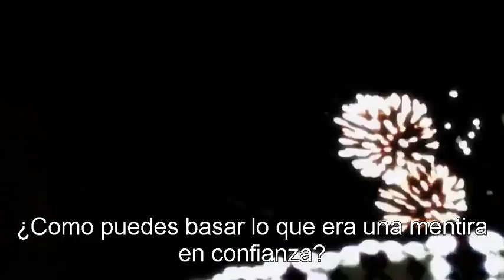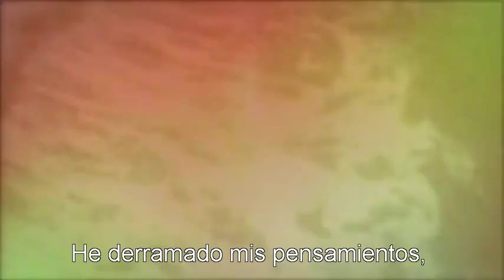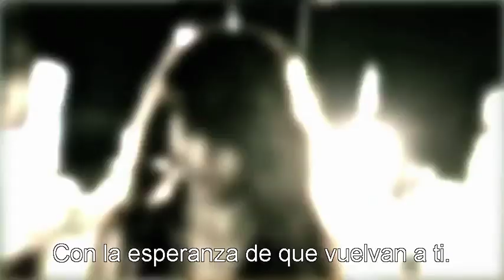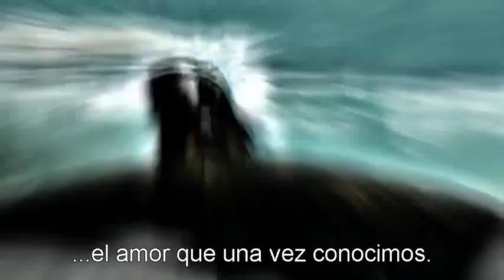Abandon all ships; august || subtitulos en español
Si les gustó haganmelo saber con su like y comenten, me encanta leerlos 🌙✨ también pueden sugerirme canciones que quieran que traduzca.